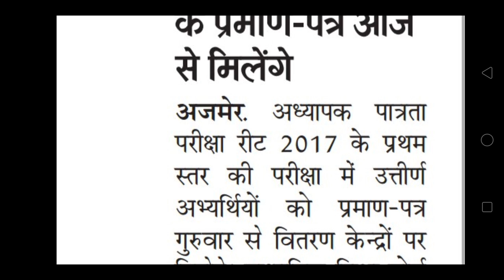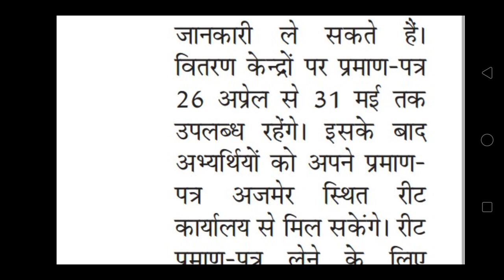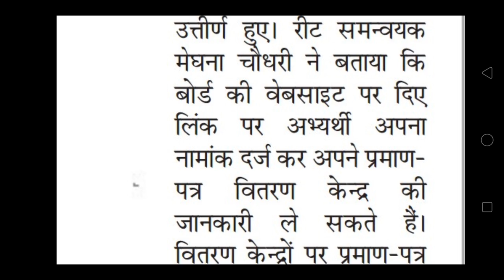रीट के प्रमाण पत्र प्राप्त करने से संबंधित महत्वपूर्ण जानकारी इस वीडियो में देखें